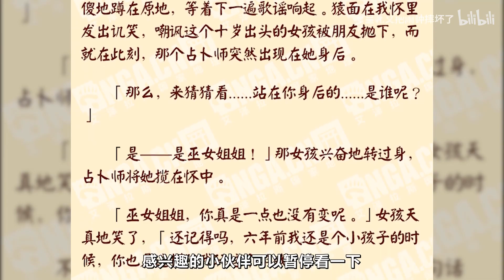【陰陽師】劇情預測！空面剛落地你又來毒奶？新式神預測與劇情分析！│Onmyoji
本視頻由bilibili 平台的"彦呈礼又把闹钟摔坏了"同意授權視頻分享，如有喜歡"彦呈礼又把闹钟摔坏了"的視頻，敬請前往以下連結觀看與追蹤哦 !